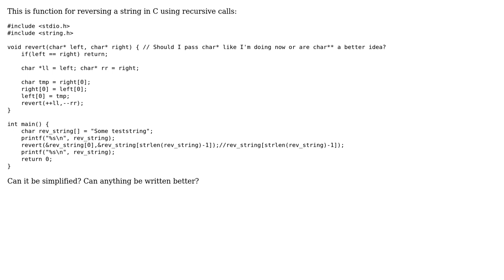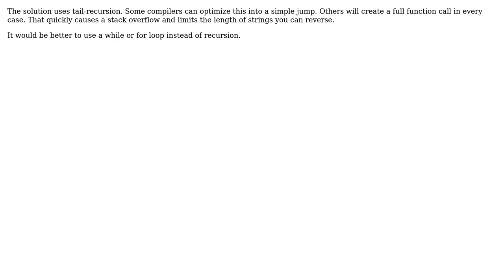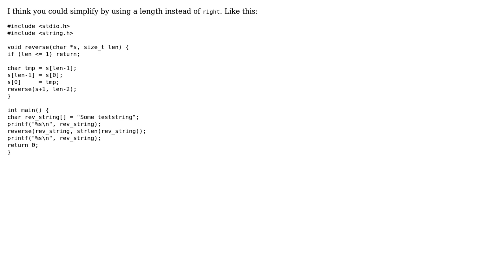Code Review: Reversing a string in place without using iteration in C (4 Solutions!!)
Code Review: Reversing a string in place without using iteration in C

With thanks & praise to God, and with thanks to the many people who have made this project possible! | Content (except music & images) licensed under CC BY-SA | Music | Images & others | With thanks to user vnp user syntagma user JS1 user janos user Goswin von Brederlow and the Stack Exchange Network Trademarks are property of their respective owners. You are responsible for your own actions.